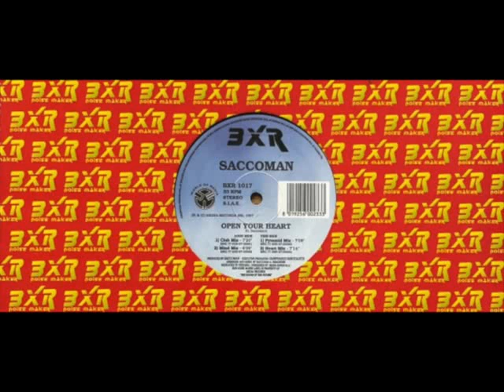Saccoman - Open Your Heart - (Pyramid Mix)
BXR – BXR 1017